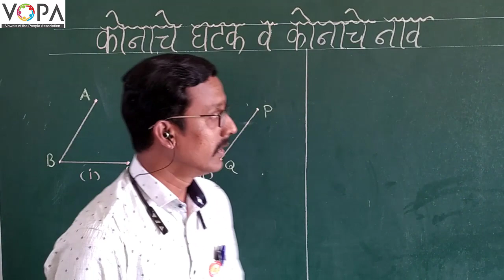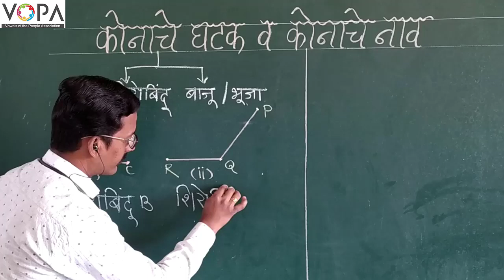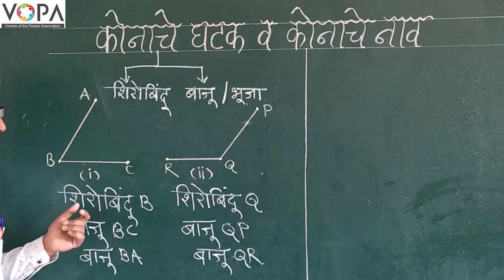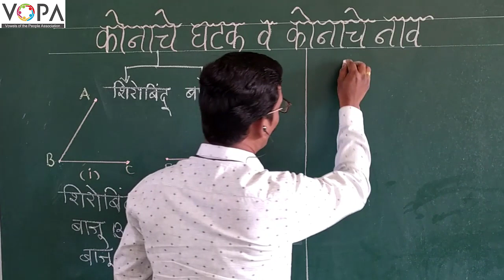५ वी | गणित | कोन | V2 | V-School